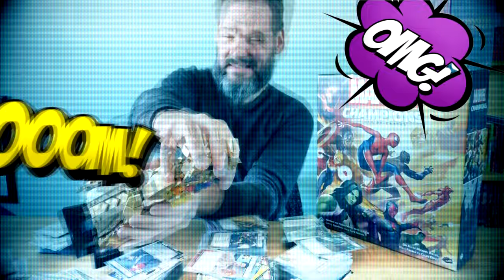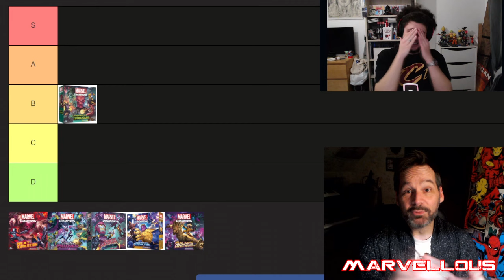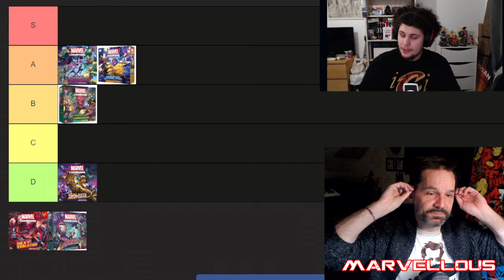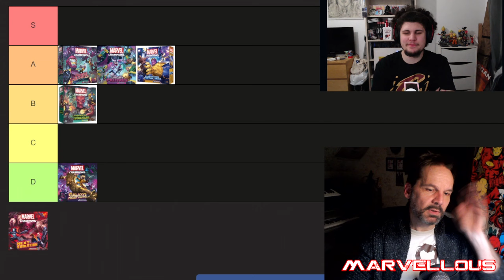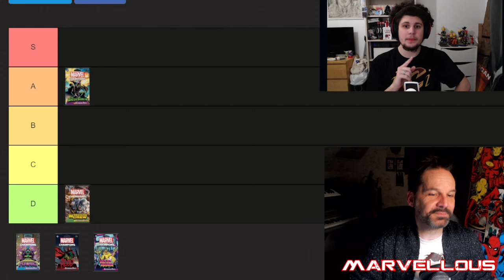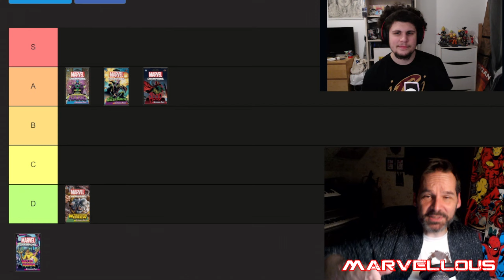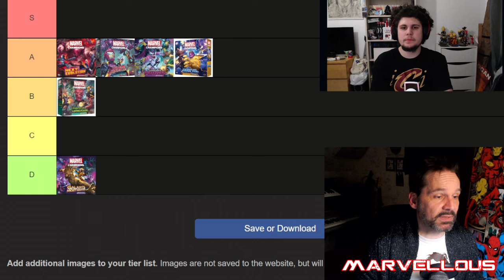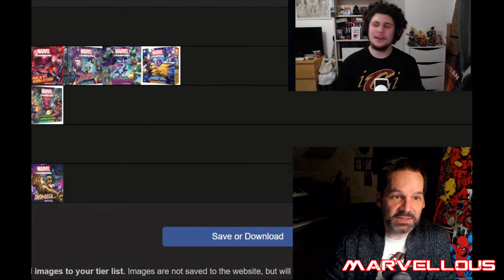Ma tier list des scénarios et extensions de Marvel Chapmions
Retrouvez toutes les semaines la présentation des différents héros du fabuleux jeu Marvel Champions.
- Présentation des decks
- Commentaires sur les nouveautés
- Conseils pour les débutants
- Analyses sur le méta

N'hésitez pas à commenter et à donner votre avis sur mes impressions.